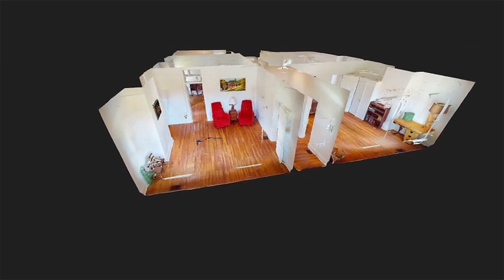2425 Oglebay Drive, Wheeling WV 26003